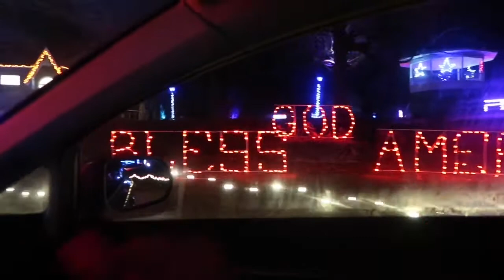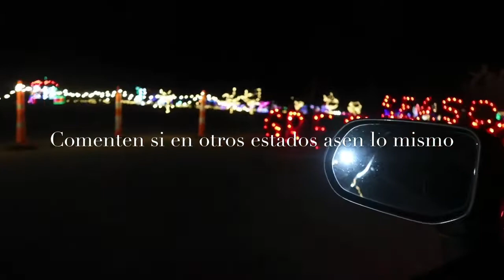Jardín lleno de luces de navidad